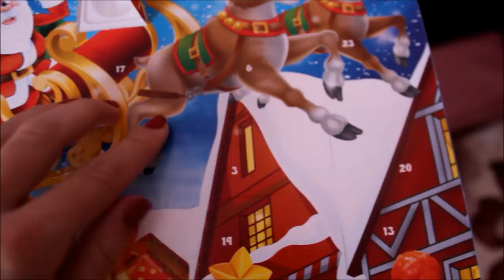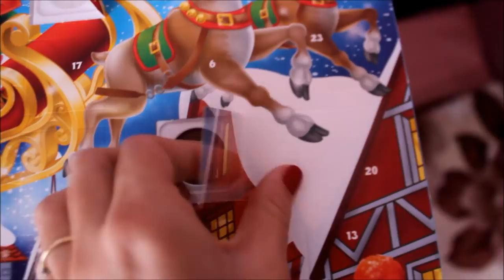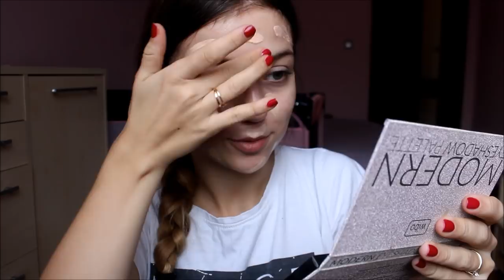⛄️VLOGMAS 3⛄️ Zdjęcia z Chrztu & Pada ŚNIEG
BUZIAKI
JESTEŚCIE NAJLEPSI